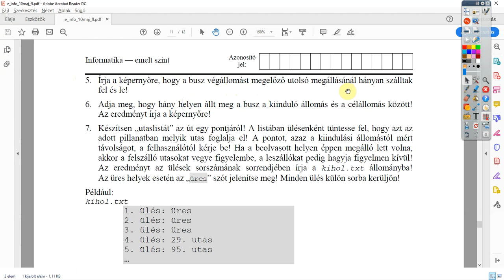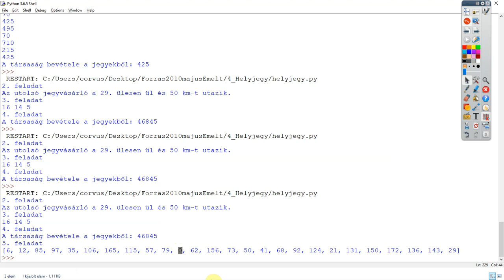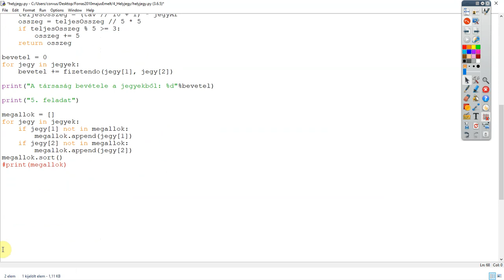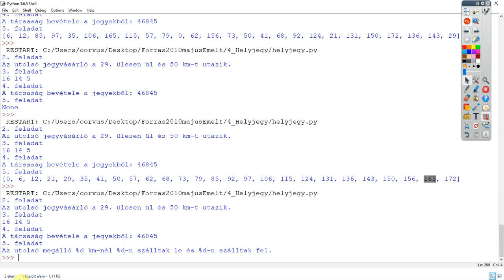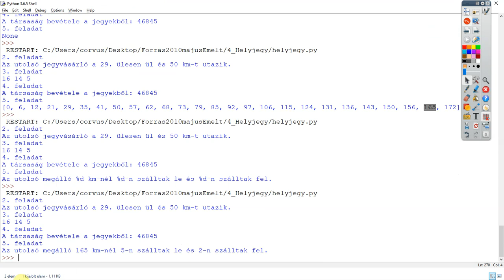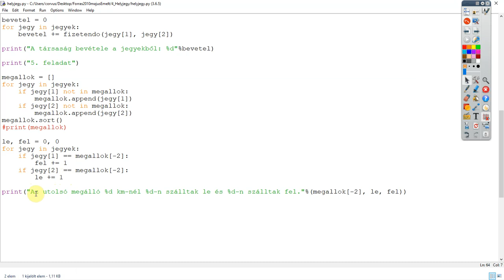05. Utolsó megálló - Kiválogatás tétele - 2010. május emelt Helyjegy Python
5. Írja a képernyőre, hogy a busz végállomást megelőző utolsó megállásánál hányan szálltak fel és le!